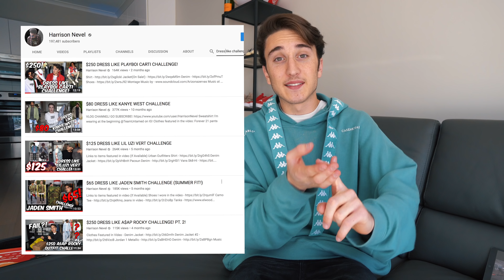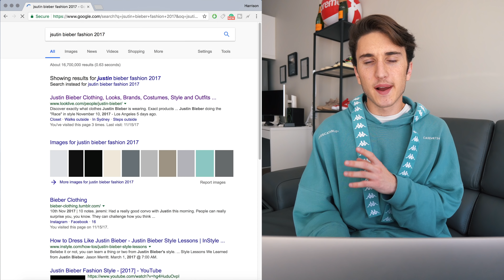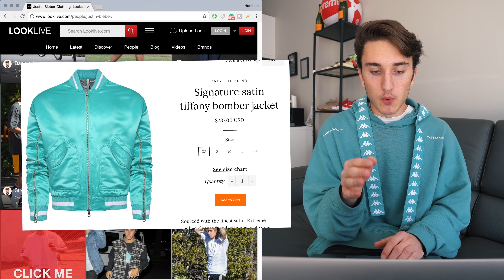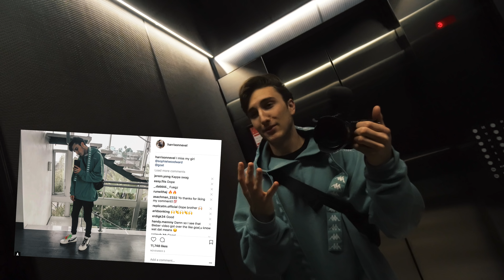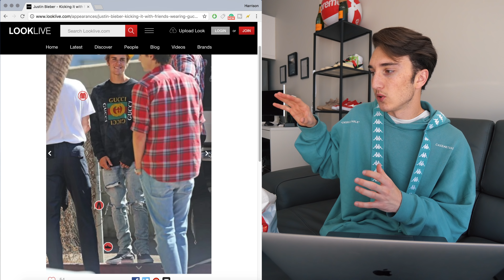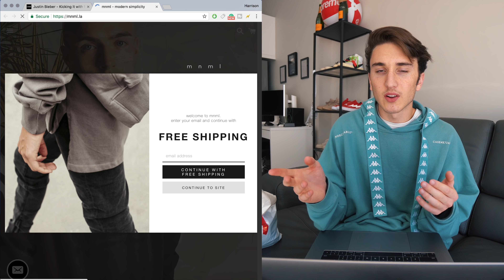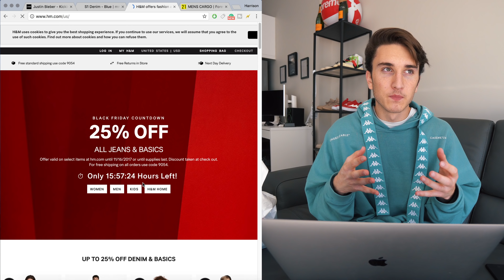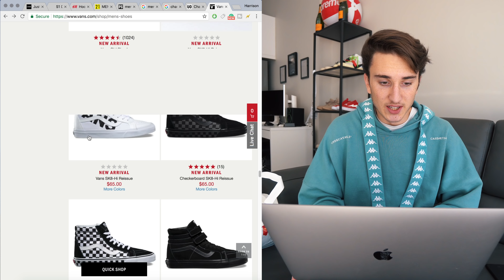$150 DRESS LIKE JUSTIN BIEBER CHALLENGE!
Clothes from the video!